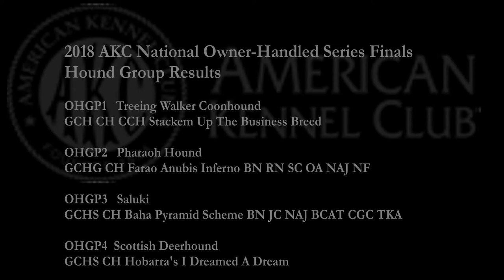2018 AKC National Owner-Handled Series Finals - Hound Group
Friday December 14, 2018.  Orlando Florida NOHS Finals.  Watch as Dr John A Reeve-Newson selects 4 Owner-Handled dogs, from a very large Hound Group of 34 hounds.  We are so thrilled to have our boy Thor make the short list of 10.  Congratulations to everyone that made it to Hound Group.